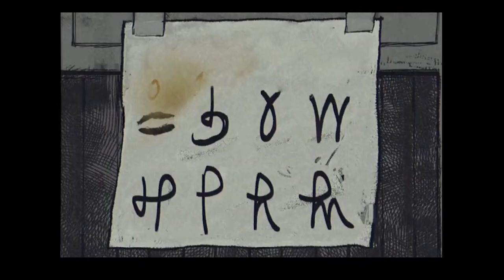Candlelight: Lament - Official Demo Trailer | TGS 2023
Get a peek at the unsettling world of Candlelight: Lament in this trailer for the lovecraftian horror point and click adventure game. Candlelight Lament is an adventure puzzle game set in the Cthulhu Mythos where you take on the role of a renowned elderly professor called Ed, who ignores the city’s night-time curfews to visit friends all the while searching for his missing granddaughter. As you explore through the game and the investigation progresses, a huge mystery behind recent large-scale disappearances becomes increasingly clear and its true nature turns out to be more terrifying than you had ever imagined.